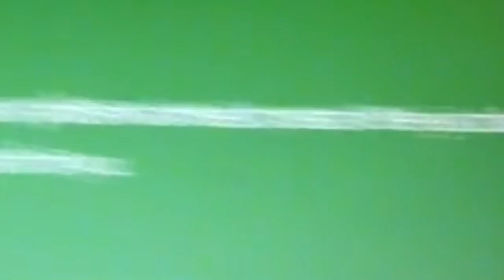Trap_adventure meme’s+game play🤣🤣🤣